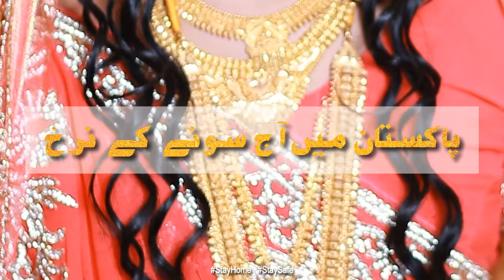Aaj Ka Gold Rate | 03-May-2020 | Gold Rate Today 22K | 24 Karat Gold Price Today | FBTV Markets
Gold price today in Pakistan presented by FBTV Markets for 03-May-2020.

As we all knows, Gold is a precious metal and traded heavily around the world since ages.It is not only used for trading but also using heavily as jewelry for men and women both. Specially women loves the jewelry made by gold around the globe very much.Gold also used as a safe heaven in crunch times or a war like situations as we are facing now a days.

Karat is a measurement indicating the proportion of gold in an alloy out of 24 parts, while carat is a unit of weight used to measure the size of a gemstone such as a diamond. So 18K gold is 18/24 parts gold.In other words, a 14-karat gold ring consists of 14 parts gold and 10 parts of some other metal, like copper. Pure gold is 24 karats. Karat is also pronounced as "qīrāṭ" in Arabic. Although carat and karat have distinct meanings in the jewelry world, the words are frequently confused. However, the use of carat (in place of karat) to indicate the fineness of gold is also considered acceptable. It should also be noted that karat is often abbreviated K, as in "an 18K gold" but carat is almost always written in full.

In Pakistan, Gold is commonly used as wedding gifts or for anniversaries and various occasions as well. Pakistan is also a gold jewelry exporter country, therefore, gold is always in demand. Prices of Gold changes every now and then not only due to rapid change in international gold markets, but also by currency exchange rate changes as well. Therefore, we daily post a video of latest currency exchange rates on our channel.

In this video, you will not only get the today's gold price in Pakistan. But, get price of gold in international market as well.

People may search on internet and YouTube with following keywords:

18k gold
24 carat gold rate
gold rate today 22k
gold rate today in pakistan
international gold price
international gold rate
latest gold rate in pakistan
pakistan gold rate
rate of gold
sona ka rate
sona price
sona rate

Please watch